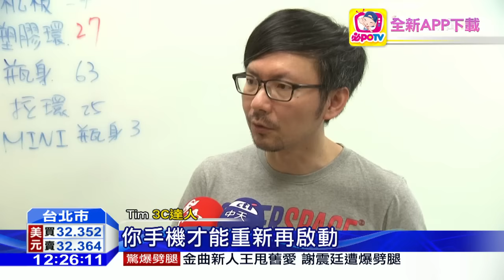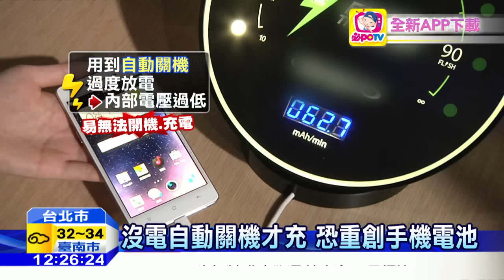20160629中天新聞 手機充電黃金時機？ 專家：50%以下就該充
智慧手機到底該在，百分之多少的時候，充電才不會傷到電池呢？專家提醒低於50%以後再來充電，才不會造成電池過度損傷，換句話說千萬別等到手機都已經掉到20%以下，甚至沒電自動關機，才想到要來充電，否則會加速電池壽終正寢，就連電量已經充滿了，還要續充，其實都是手機中的鋰電池，潛在的隱形殺手。